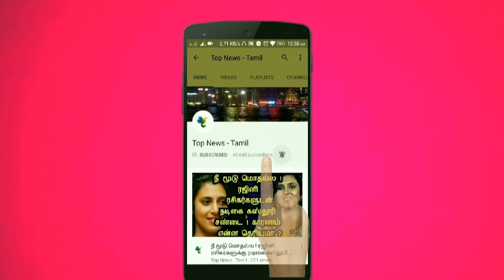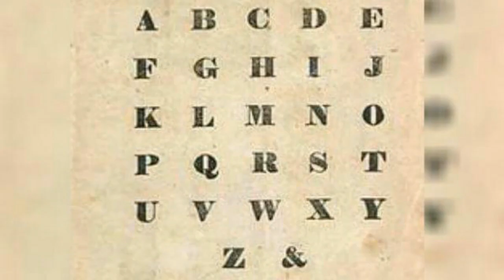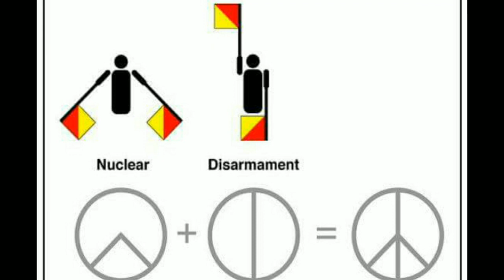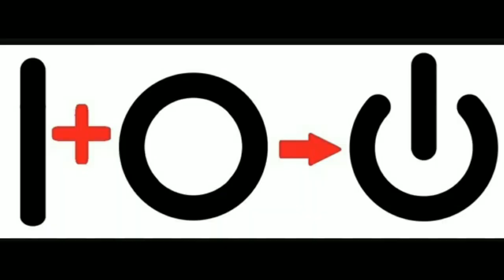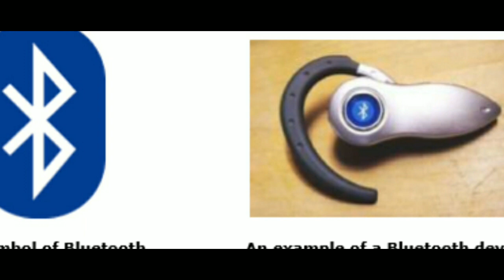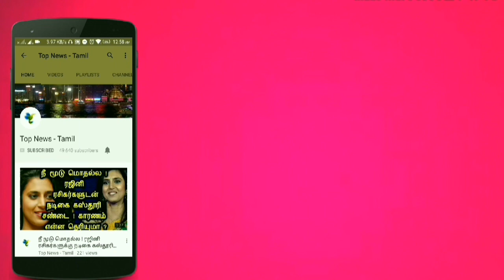இதெல்லாம் பார்த்தால் நம்ப மாட்டீங்க ! ஆனா உண்மை என்ன தெரியுமா ? Bluetooth, Hearten symbol Tamil News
This video is about the history and interesting facts about the Various Logos and symbols we use it in our day to day life !